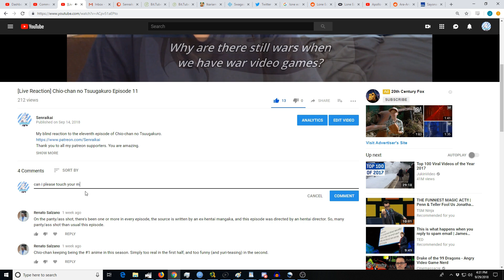[Reaction+Commentary] Hunter x Hunter (2011) Episode 23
My blind reaction to the twenty third episode of Hunter x Hunter.